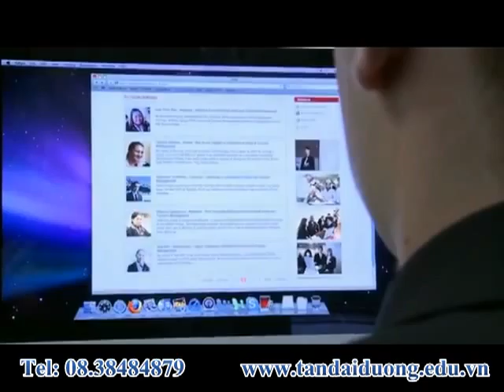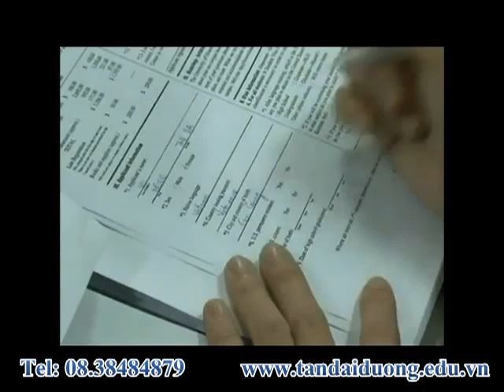Cơ hội làm việc và định cư khi du học Thụy Sỹ trường HTMi